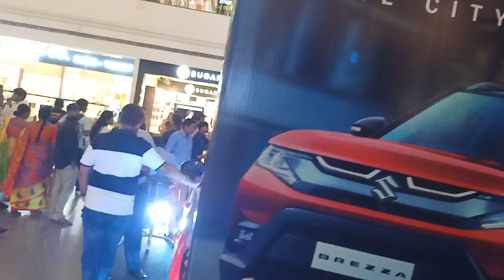push up competition PVP Mall Vijayawada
youth festival
youth competition
youth mella
youth India
youth Andhra
youth
viral video
youth full video
full Josh video
comedy video
super video
youth dhamaka
viral youth video
viral video